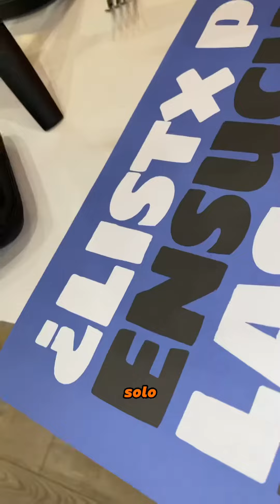Hamburguesas en Lucena (Córdoba). Restaurante El Perri Food Experience. 🍔 La Piconera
🍔 La Piconera 🍔 by @elperri
Recuerda si te gusta el contenido de este humilde museo y quieres mimarlo ➡️ guardátelo, comparte 🗣️, comenta 💬, deja tu like ♥️. Tanto a él como a mí nos hace muy feliz sentir que estás ahí 🤗🙏. Gracias!!.
Visita del 8-8-23. Nueva especial del mes que llega al museo desde la galería de arte hamburguesil lucentina/cordobesa previo paso por la Champions Burger Valenciana por la que nació:
- 200 gr de chuletón 🥩 madurado
- Cecina de vaca
- Mayo ahumada 💨
- Naranja 🍊 confitada
- Queso 🧀 cheddar
- Pan brioche 🥯
Su precio ➡️ 12,5 💶 con acompañamiento incluido ✅
Te dejo con la "protagonista" 🍔 y el Coleccionista 🙋‍♂️ en su "recoleccionamiento" a todo lujo ✨ de detalles 🕵️‍♀️.